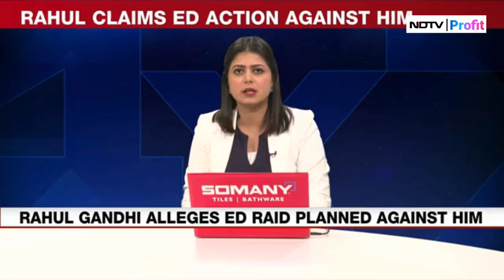Rahul Gandhi's Big Claim: 'ED Raid On Me Being Planned' | Rahul Gandhi News Today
Leader of Opposition and Congress MP Rahul Gandhi claimed on Friday that the Directorate of Enforcement (ED) was planning a raid on him following his 'Chakravyuh' speech in the parliament on July 29. The Congress MP said that he was 'waiting with open arms' after ED 'insiders' told him that a raid was being planned.

In a post on X, Rahul Gandhi said, "Apparently, 2 in 1 didn't like my Chakravyuh speech. ED 'insiders' tell me a raid is being planned. Waiting with open arms, @dir_ed. Chai and biscuits on me."